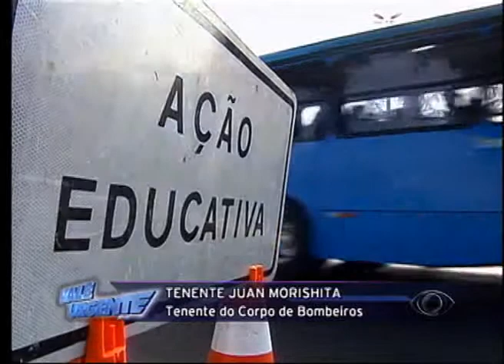VALE URGENTE 03 07 2014 PARTE 02